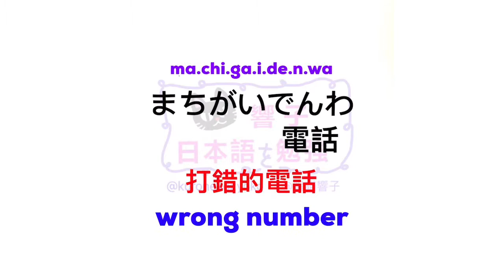日語自學 | JLPT N3 日本語能力試驗 | 大家的日本語 單語 | Words 172［黑貓響子］